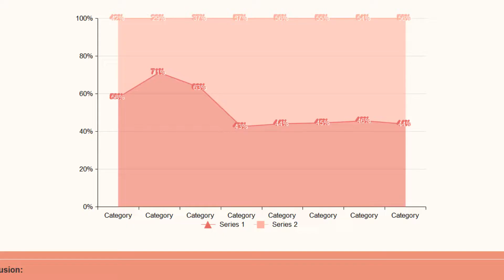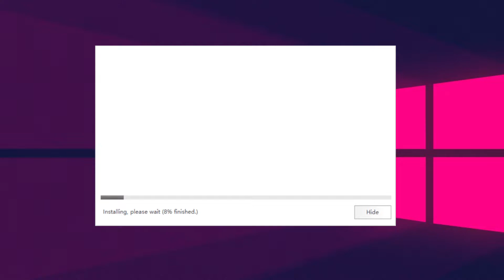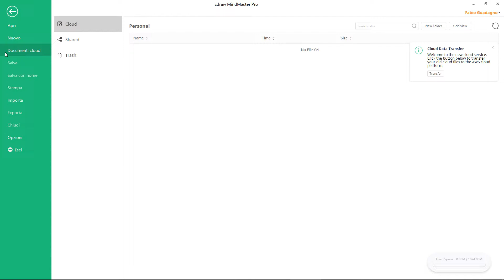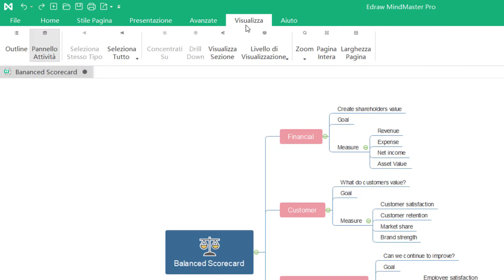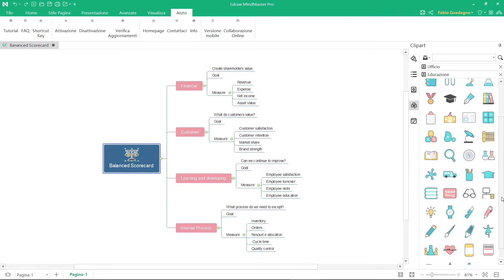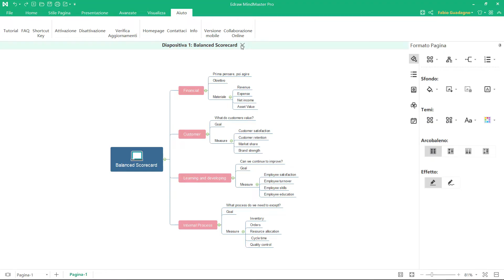Wondershare MindMaster: progettare infografiche, diagrammi, mappe mentali e altro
*COMPENDIO*
In questo secondo appuntamento, riferendosi al video precedente presento il programma MindMaster, sviluppato dalla nota azienda Wondershare.
In sostanza, è l'applicativo minore di EdrawMax poiché consente solamente di creare diagrammi, mappe mentali e infografiche. "Solamente" è un termine che pare dispregiativo, ma i modelli disponibili sono molti.

Disponibilità, prezzi, download e installazione
Nella sezione "LINK E CONTATTI" di questa descrizione è possibile scaricare MindMaster, suggerendovi di visualizzare altre pagine del sito web ufficiale siccome sono in catalogo diversi altri applicativi che potrebbero risultare interessanti.
La licenza è a pagamento, si parte dai 49€ in forma individuale/annuale fino ai 149€ per le aziende con durata permanente. L'azienda offre una versione di prova, così da comprendere le funzionalità presenti. Le lingue supportate sono diverse fra cui l'italiano. È utilizzabile su Windows, macOS, Linux, software-web, applicazione iOS e Android.
Su Windows MindMaster occupa in memoria circa 300 MB; la versione provata è la 8.0 dove sono stati risolti diversi bug. L'installazione è breve e intuitiva: viene creata solo la cartella contenente i file necessari pel funzionamento.
Sul sito ufficiale sono presenti varie guide, sia visive (sotto forma di video) che testuali (PDF di 80 pagine, solamente in lingua inglese). Sempre sul sito si trova una sezione dedicata al profilo personale, in modo da controllare le proprie licenze in possesso, chiedere supporto ai tecnici e riscattare un codice regalo per poter usufruire dei software.

Schermata principale e di progetto
L'interfaccia è semplice e intuitiva, molto simile al pacchetto Microsoft Office (per chi adopera Word, Excel, PowerPoint sarà già in un ambiente familiare).
Il menu di sinistra consente di svolgere varie azioni, come importare, esportare, stampare, salvare con nome un documento. Presenti anche le opzioni del programma in modo da impostare MindMaster secondo le proprie esigenze.
In Documenti cloud si hanno tutti i progetti che si intendono salvare online, funzione molto comoda in maniera da lavorare su vari dispositivi.
Sulla schermata principale ci sono i pre-impostati, altrimenti si può partire da un foglio vuoto.
Analizzo velocemente la schermata del progetto aperto. In alto si ha la barra degli strumenti che contiene le sezioni Home, Stile Pagina, Presentazione, Avanzate, Visualizza, Aiuto. Alcune di queste voci sono presenti anche nel menu a destra (quello che probabilmente si utilizza di più). Quest'ultimo presenta cinque sezioni: Formato Pagina, OutLine (la parte testuale dello schema), Mark (le etichette), Clipart (la libreria delle icone), Task (le proprietà del foglio).
A differenza di Edraw Max, la Libreria, ovvero il luogo dove poter pescare le immagini che contiene il programma, è stata inclusa nel menu. Da un certo punto di vista è meglio perché il programma diventa meno dispersivo.

Azioni sul foglio
Aggiunta o sostituzione di un'immagine: aprire, col tasto destro del mouse, il menu contestuale con l'omonima voce e dopodiché si attiverà la libreria.
Per modificare il testo occorre selezionarlo (due clic oppure Ctrl+A) e scrivere quello che si desidera, come accade del resto in molti programmi.
Dal menu a destra menzionato prima, si può accedere a varie personalizzazioni: dimensione, colore, carattere, sfondo, tema, effetto ecc.

Altri aspetti
• È possibile impostare un tema (icona Maglietta in alto a destra)
• Per attivare/disattivare la licenza andare sulla voce Aiuto (barra degli strumenti)
• Per avviare una presentazione (come su PowerPoint), andare nella barra degli strumenti e aprire la voce Presentazione.
• Si può verificare la disponibilità di una nuova versione aprendo la voce Aiuto.